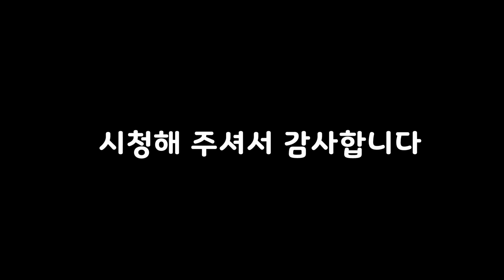끝 없는 욕망의 출구